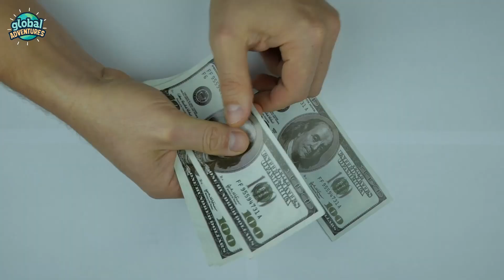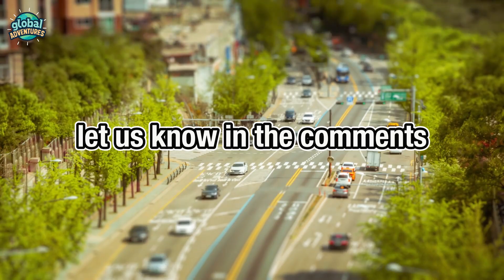🌍 Top 10 BEST Countries in ASIA to Get Retired | Under $2000/month 💰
Welcome to The Global Adventures! In today’s video, “Top 10 Best Countries in ASIA to Get Retired”, we’re going to explore the best places in Asia for retirement.

We’ll take you on a journey through Japan, with its rich culture and high standard of living, to Singapore, known for its modernity and cleanliness. We’ll explore the friendly islands of the Philippines, the diverse landscapes of Indonesia, and the ancient wonders of Cambodia.

We’ll also visit Malaysia, a country known for its vibrant cities and beautiful beaches, and Vietnam, where the cost of living is surprisingly affordable. Don’t forget about Taiwan, with its mix of traditional and modern lifestyles, and last but not least, the beautiful island nation of Sri Lanka.

Each of these countries offers a unique retirement experience, with varying costs of living and lifestyle options. So, whether you’re looking for a peaceful retreat or an exciting adventure, Asia has something to offer you.

Chapters:
00:00 Introduction
00:57 10. Sri Lanka
01:35 9. Vietnam
02:16 8. Malaysia
03:03 7.Cambodia
03:47 6. Thailand
04:35 5. Indonesia
05:25 4. Philippines
06:46 3. Taiwan
08:09 2. Japan
8:58 1. Singapore
9:50 Conclusion